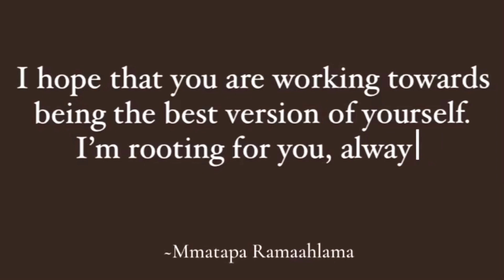Uni life | relaxing hair gone wrong, breakfast date, writing exams on campus for the first time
*watch from 720p*Hey my hunnies! I missed y’all sm, I hope y’all good. Like this video if you enjoyed it🤍

00:00-00:46 Intro
00:47-02:03  Breakfast date
02:05-04:06 Attempting to relax hair
04:07-06:55 Writing exams on campus